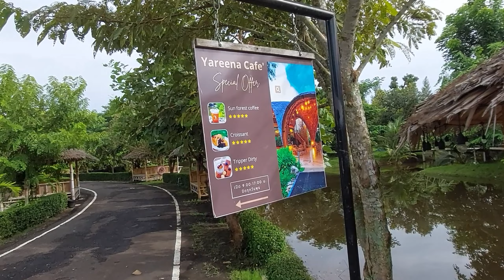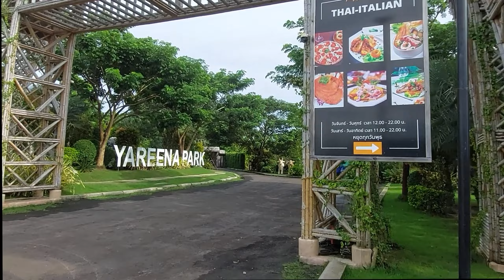NO TOURIST Attraction ! Out on EXCURSION in Thailand you can expect anything !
We are out on an excursion in Thailand and come to some amusement park called Yareena Park. The thing is, there are no tourists !

The are no tourists in this park. While it is a nice park to walk around, drink some coffee and have some Instagram moments, we hardly see any other people. The coffee shop has marvellous architecture and walking through the park we find some amazing statues. But no other tourists.

This is the third video in a series. The answer to the question, where did we go to, is on this map !

This video is known as Chiang Mai Thai Video Vlog # 722